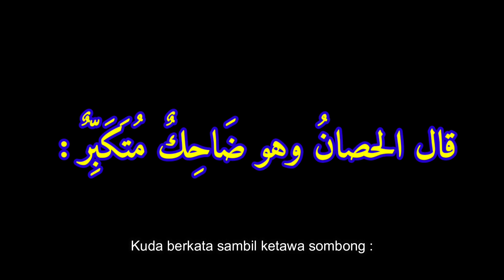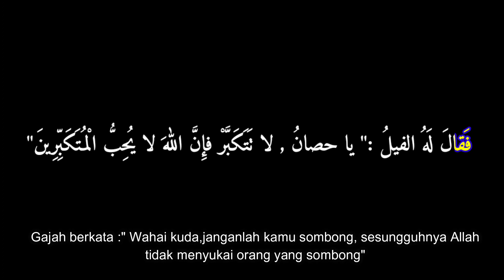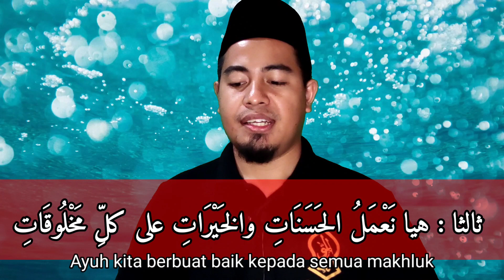Bahasa Arab Tahun 5 | Tajuk 3 : Kisah Tauladan ( الحِصَانُ المُتَكَبِّرُ : kuda yang sombong)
PdPC Bahasa Arab untuk kegunaan guru dan murid sekolah rendah. Kali ini berfokuskan TAJUK KETIGA untuk sukatan KSSR TAHUN 5. Para guru dibenar untuk menggunakan video di channel ini bagi tujuan PdPc.

Perbuatan memuat turun video ini tanpa kebenaran adalah dilarang.

Ralat : Pada Baris yang disebut muallim syamz..harap dimaafkan...